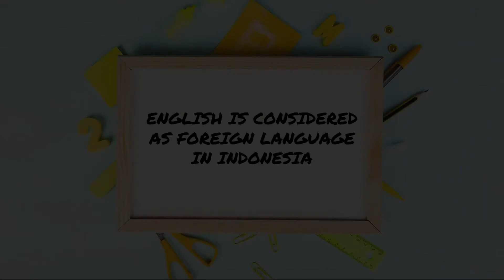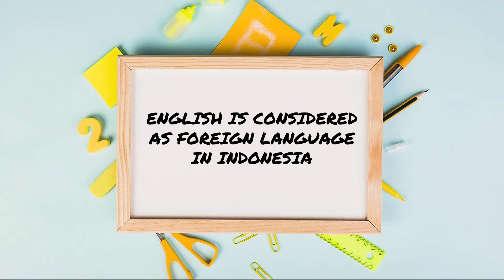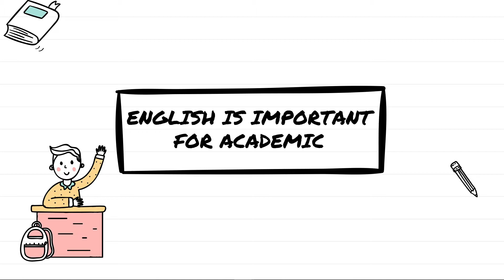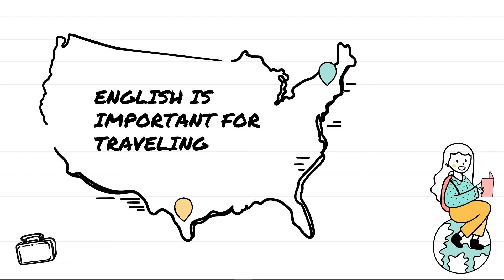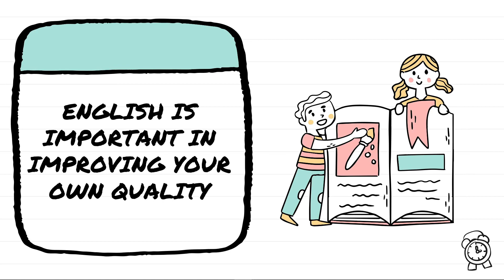Seven Reasons Why English is Important - Jervino Umpung - FBS UNIMA